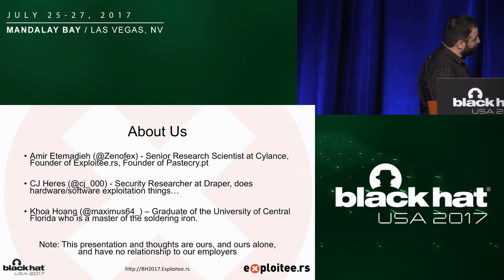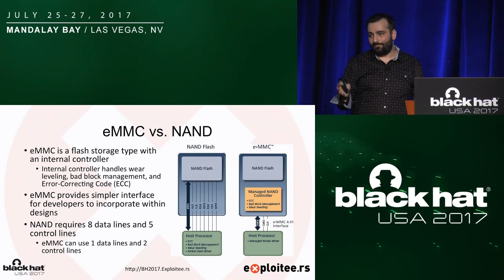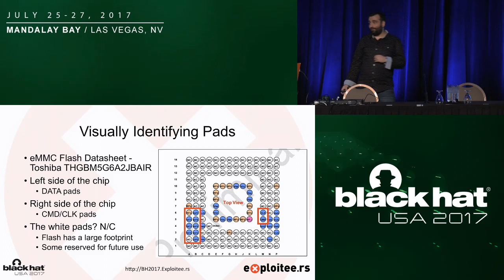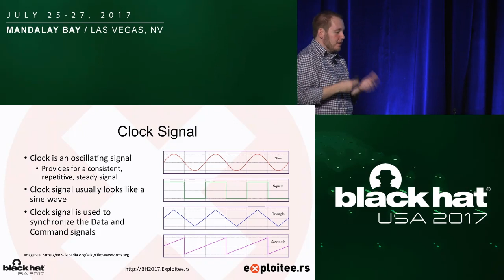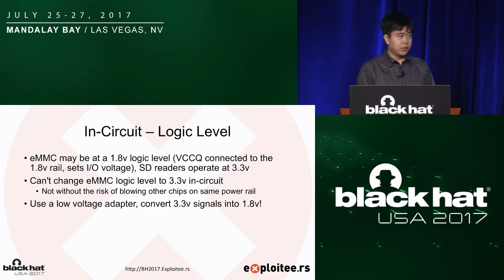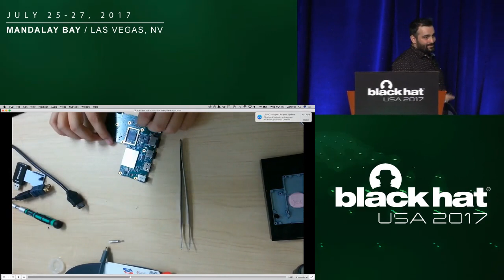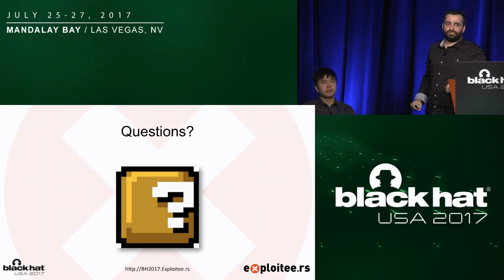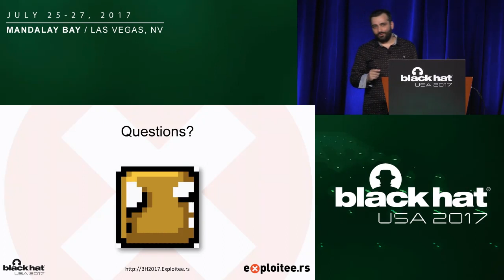Hacking Hardware With A $10 SDCard Reader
Say hello on IRC: irc.freenode.net:6667